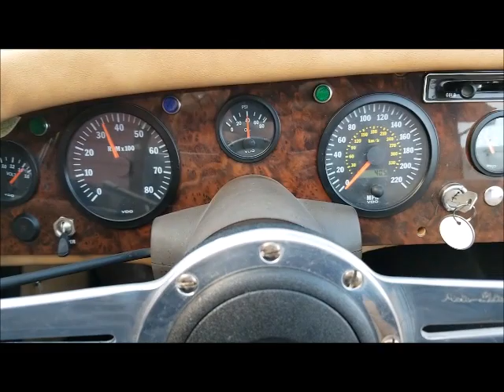Beautifully Restored 1967 Sunbeam Alpine for Sale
to see this 1967 Sunbeam Alpine for sale from Left Coast Classics in Sonoma California.

Major, Rotisserie restoration! This Sunbeam was stripped down to the body/frame and given many significant upgrades and improvements.

This 1967 Sunbeam Alpine Series V for sale was purchased by current owner due to its rust-free body in Santa Rosa, California after it had been stored for over 20 years.

Driven under 50 miles since completion. In early October of 2017, it was at the upholstery shop when the devastating Tubbs fire broke out which ultimately took the home and shop of its owner as he was in the final stages of the restoration. It was that short trip to the upholstery shop ended up saving this special Alpine!

This California car was chosen for this project primarily because of its excellent rust-free condition. Prior to being sandblasted to bare metal, it was stripped down to the frame. Everything was removed; every nut/bolt/wire/hood/trunk lid/doors/windows/component then put in a rotisserie frame so the underside could be worked on.

A three-inch pipe chase was installed in the frame to accommodate a second exhaust line, and after minor repairs to the underside, the entire surface was undercoated. The trunk was modified and made level where the spare was originally housed. The paint is smooth and glossy and the car has excellent panel alignments. All new glass was installed along with new rubber. Its finished in a deep, dark blue and has a mirror-finish.

The interior of the doors, including the window crank assemblies and door-opening hardware, were removed and restored. Glass and weather-stripping were replaced with new material. Gorgeous new burlwood dash, Moto-Lita wooden steering wheel, new seatbelts, and tonneau cover and an excellent convertible top.

The interior is all new and was heavily insulated prior to its professional installation making it much quieter and more comfortable than new. A brand new wiring harness ensures that all electrical components, accessories, switches, gauges, and clock (all new) work flawlessly.

This beautiful Sunbeam features a nicely rebuilt Ford 2.8L V6 which originally would have produced around 145 horsepower. Re-bored, larger valves, custom cam, ported and polished head; Offenhauser Intake, all new bearings and rods, Holley 390 four-barrel & custom air intake and custom valve covers with Alpine V-6 designation, properly installed using a V-6 package from Dan Richardson in South Carolina including custom engine mounts, transmission supports, alternator brackets, custom exhaust headers, and other required items.

All of the suspension is new and/or rebuilt so the ride and handling are tight and accurate. The car has a beautiful sounding custom dual exhaust system as well. The car rides on a special, rare set of original Shelby wheels wrapped in 195/70R 13's. The rear end has been rebuilt, all hoses and lines replaced, fuel pump, alternator and essentially all ancillary items either rebuilt or replaced.

This motor runs beautifully and now produces approximately 175 horsepower, a significant improvement over the original 92 horsepower 1,725cc engine. It keeps cool with a new triple-pass radiator. Shifting is vastly improved via the rebuilt T-100 5-Speed transmission with new Clutch and slave cylinder. The car stops quickly and precisely with a completely rebuilt braking system with discs up front.

This is a very special, extremely drivable classic Sunbeam Alpine V with incredible upgrades. A rare opportunity to own a classic Sunbeam that can truly be driven anywhere.

for the full detailed description and to see the photo gallery of this cool classic Sunbeam - then give me a call with your best offer